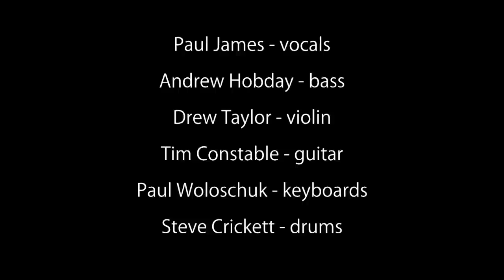One Night As I Lay On My Bed - Fable of the Bees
Fable of the Bees is Tim Constable - guitar, Steve Crickett - drums, Andrew Hobday - bass, Paul James - vocals, whistle, Drew Taylor - violin, Paul Woloschuk - keyboards.
One Night As I Lay On My Bed is a traditional English folk song.